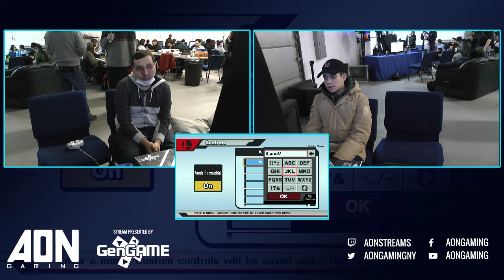AON Smash 4 #060 Vinnie vs Pankeiki Winners Round 3